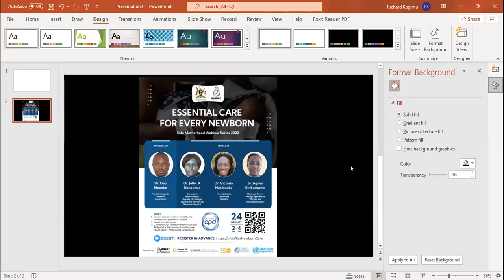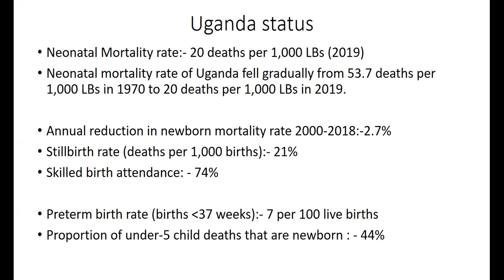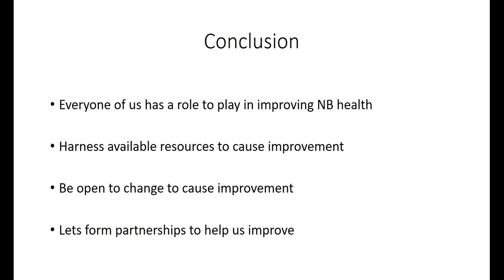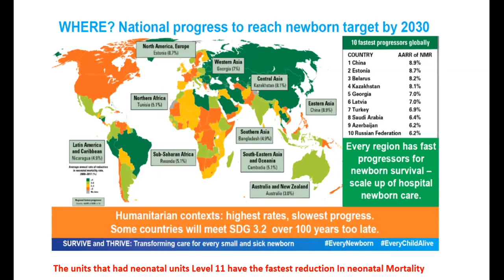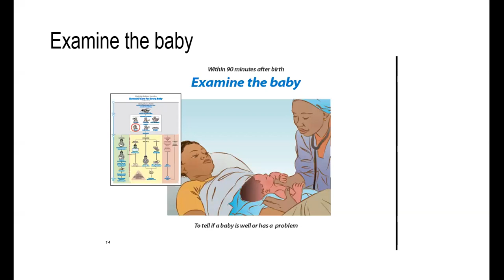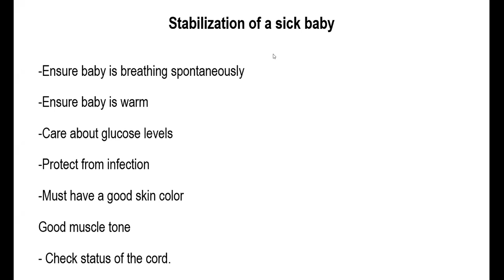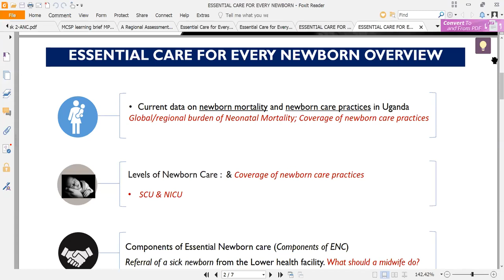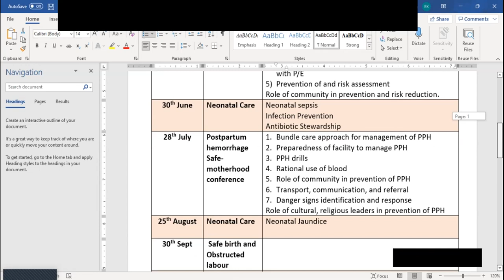Essential Newborn Care Webinar Recording, Thur 24th February 2022.